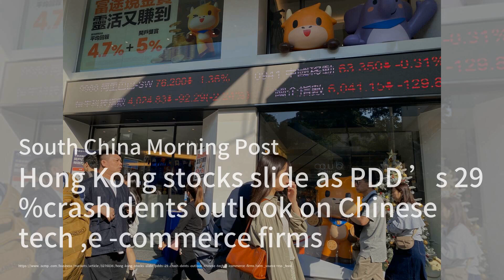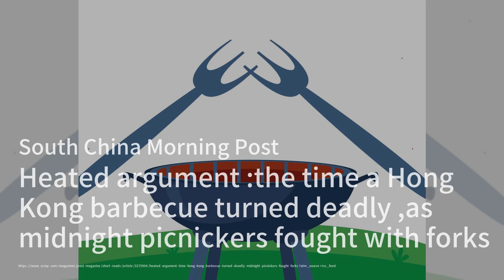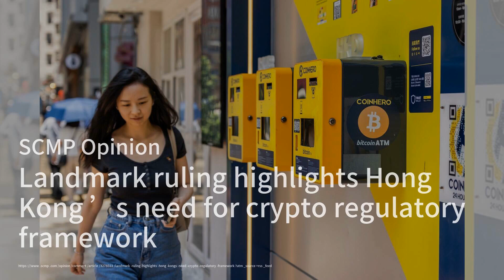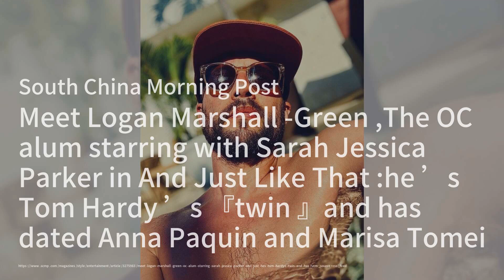Makeup Primers: The Secret to Flawless Skin；Jurors Weigh the Fate of Hong Kong Bomb Plot Defendants；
Welcome to our show, "Hong Kong Brief"! Today, we’re diving into the world of makeup primers, exploring how they can transform your beauty routine and give you that flawless finish. We’ll also discuss the critical jury deliberations happening in Hong Kong regarding defendants linked to a failed bomb plot against the police, a case that has captured public attention. And don’t miss our analysis of the recent downturn in Hong Kong's stock market, sparked by a significant drop in PDD Holdings, raising concerns about the future of tech and e-commerce in the region.